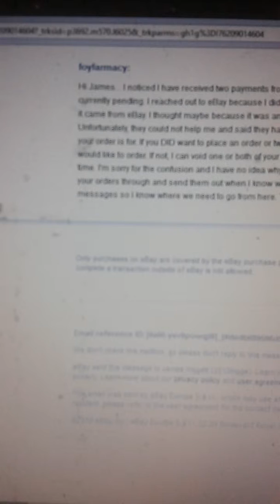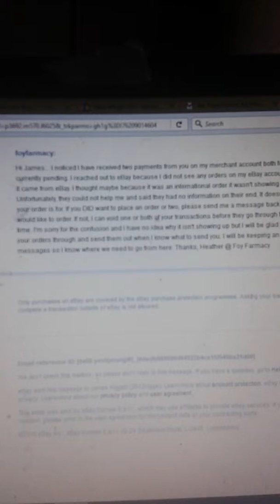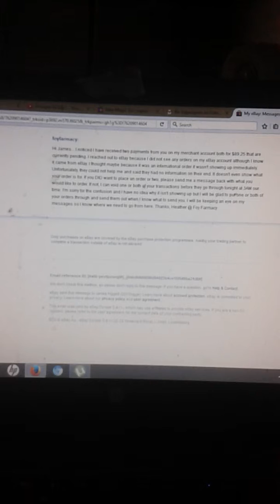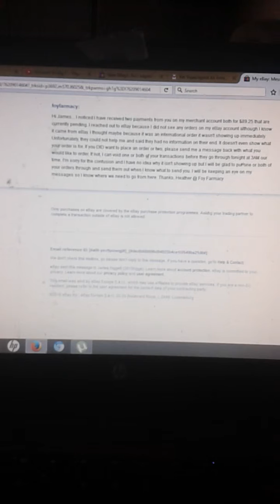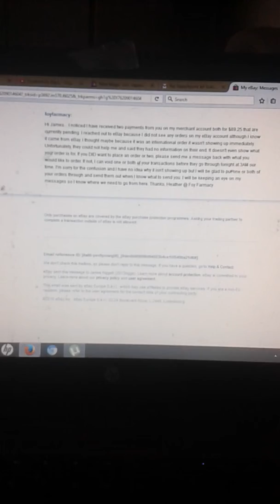Perps interference with ebay order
Perps try to get me ripped off on ebay.